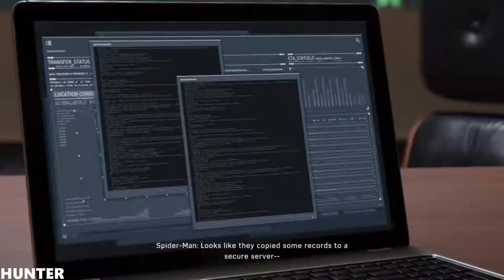MARVEL'S SPIDER-MAN Walkthrough Part 17 GAMEPLAY PS4 PRO (1080p60FPS)